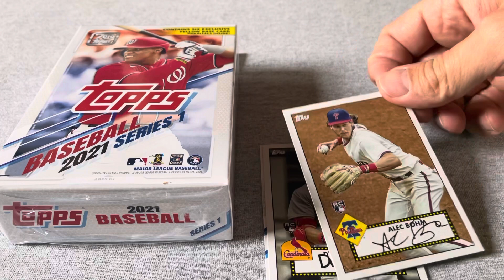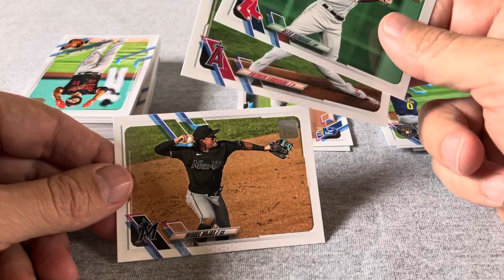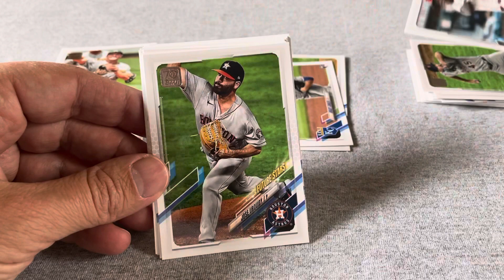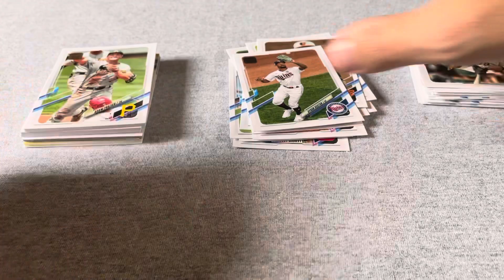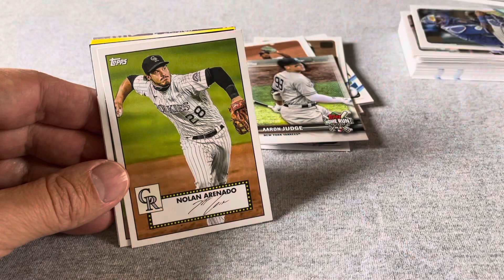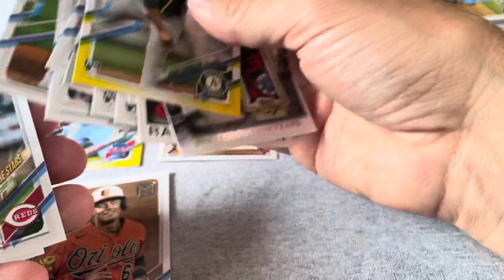2021 Topps Series 1 Hanger: Last card magic!